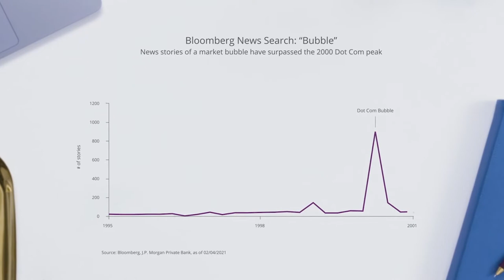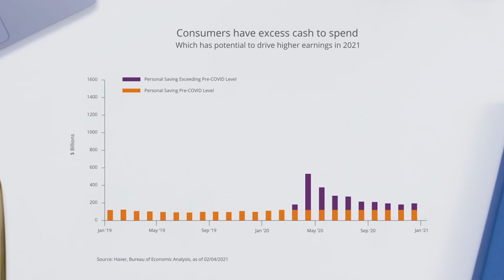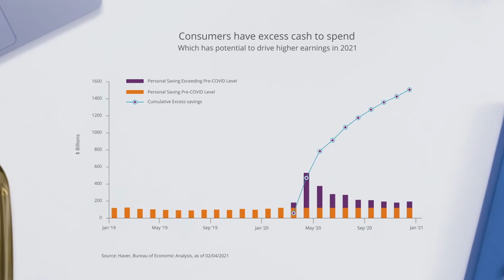How the Global Economy Will Continue to Heal in 2021 | Popping The Bubble Theory | J.P. Morgan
Is the stock market in a bubble and ready to pop? We don’t think so, even if some investors do. U.S. Head of Investment Strategy, Jake Manoukian explains the bubble market theory and this month’s hottest market headlines.